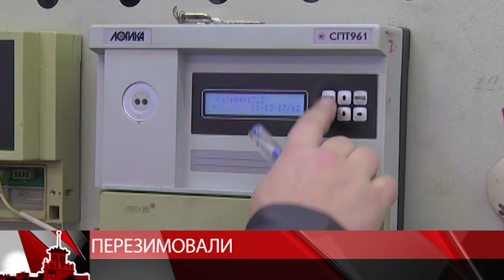Итоги минувшего отопительного сезона подвели сегодня в мэрии Магадана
Итоги минувшего отопительного сезона подвели сегодня в мэрии Магадана. Он длился 260 суток, обошелся в двести двадцать миллионов рублей. 11 котельных снабжали теплом квартиры жителей областного центра. Сбой возник лишь однажды, в Соколе.  Однако, претензии могут возникать не только к коммунальщикам.